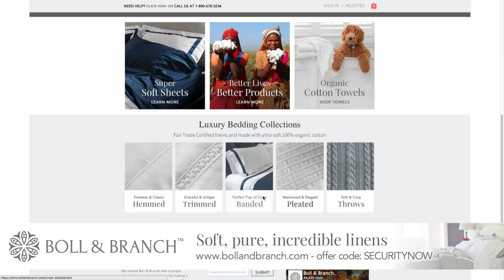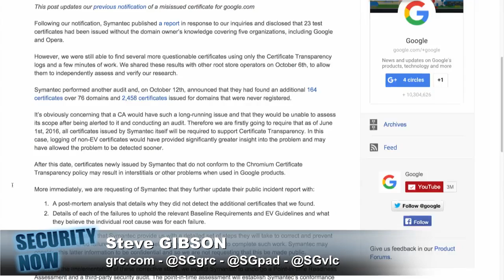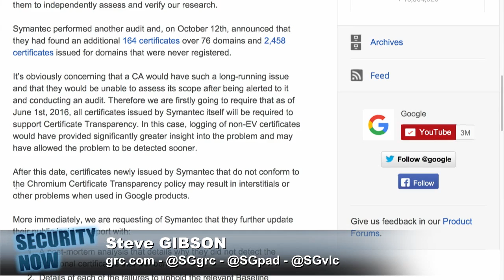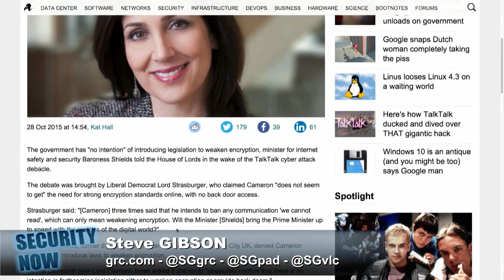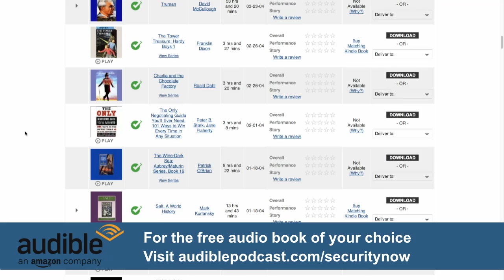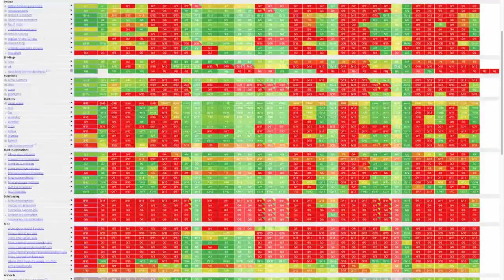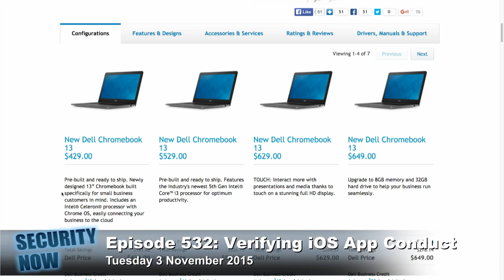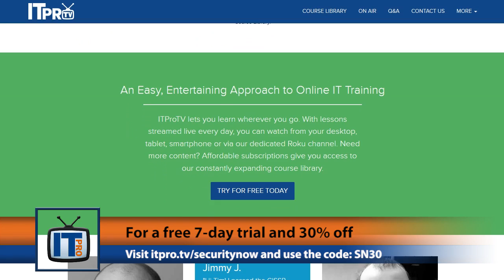Verifying iOS App Conduct - Security Now 532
Steve Gibson explores the fundamental problem with iOS application security enforcement.
Brief glitch with uBlock Origin in the Chrome store, Symantec screws up cert issuance, "the Hacking Team" returns, Tor Messenger, US and UK take differing cybersecurity paths, a clever new browser fingerprinting hack, JavaScript (ECMAScript) 6 peek, Threema gets an independent audit and the disconcerting result of Steve's analysis of iOS application vetting.